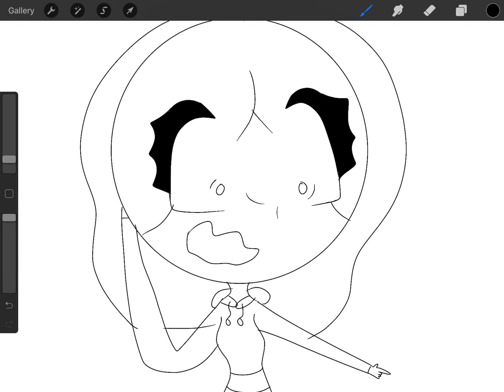It gave birth (redone) | Pastina Party sketch/animatic/idfk